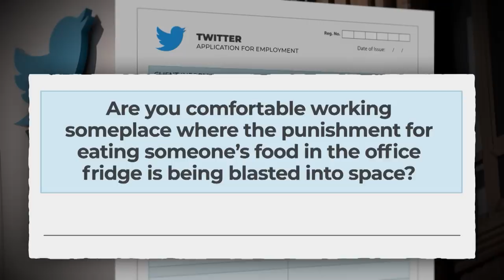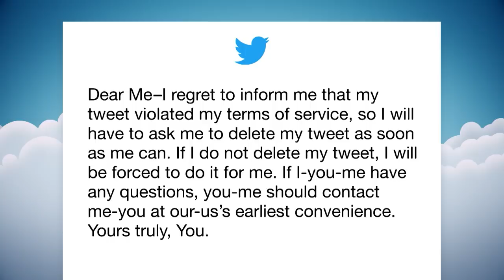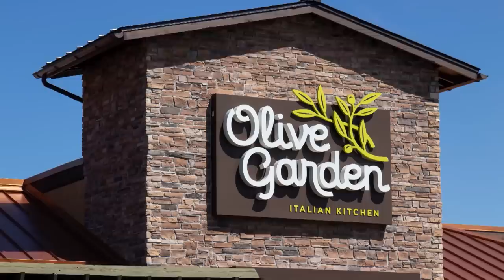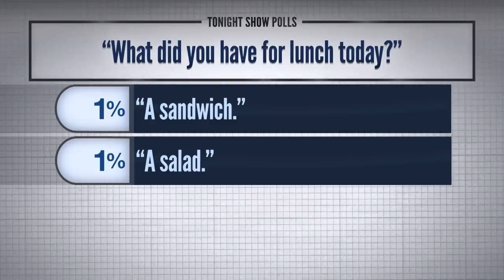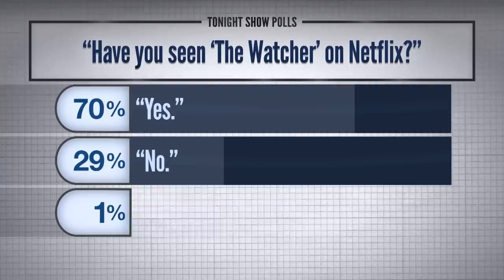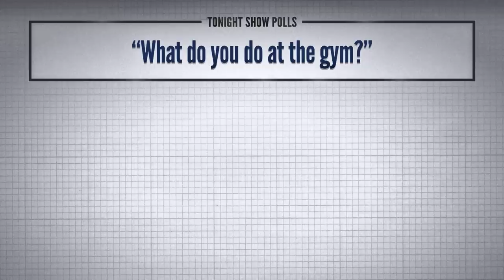Trump's 2024 Plans, Elon Musk Wants to Bring Back Vine: This Week's News | The Tonight Show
Jimmy talks about Ron DeSantis reconsidering his decision to run for president in the 2024 election and Netflix releasing an ad-supported plan.